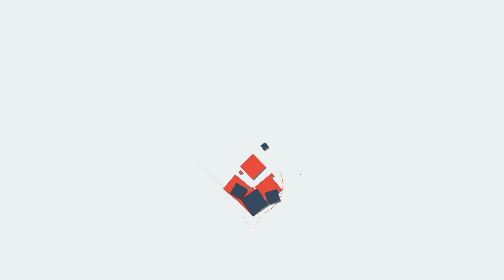Suresh Gopi: ഞെട്ടിച്ചു കളഞ്ഞു...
സാമൂഹിക അകലം പാലിക്കാത്തതിനെത്തുടര്‍ന്ന് തെങ്ങിന്‍തൈ വിതരണ പരിപാടി പൂര്‍ത്തിയാക്കാതെ സുരേഷ് ഗോപി മടങ്ങിയത് വലിയ വാര്‍ത്തയായപ്പോള്‍ ഞെട്ടിപ്പിച്ച് വീണ്ടുമെത്തി